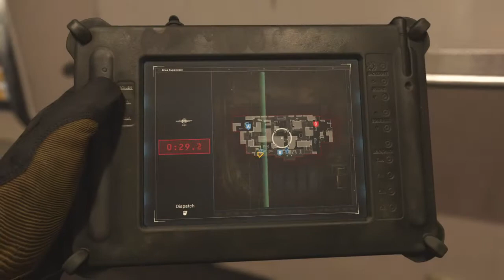Call of Duty® Modern Warfare® Gapmeplay with Bots